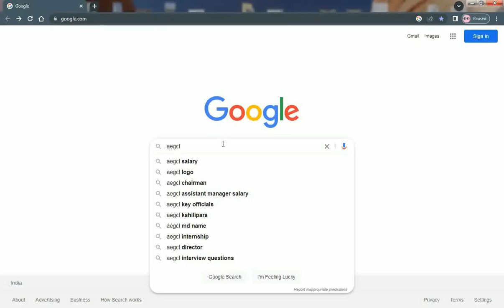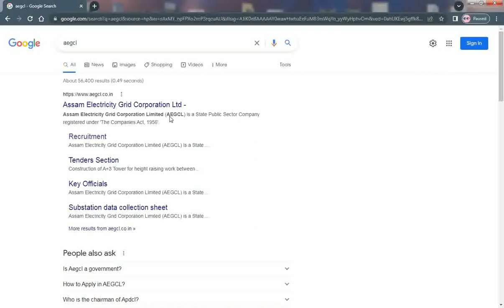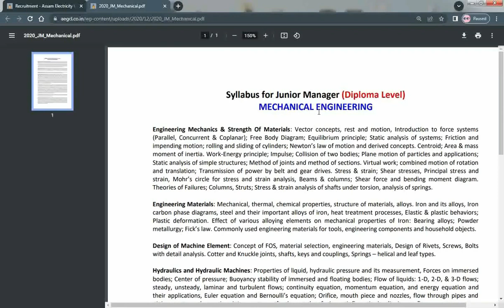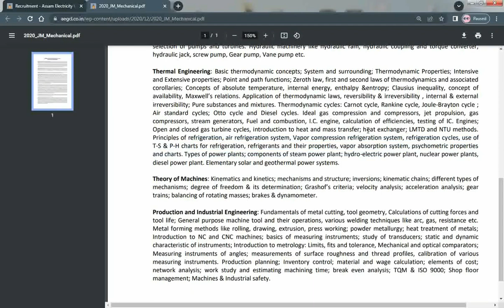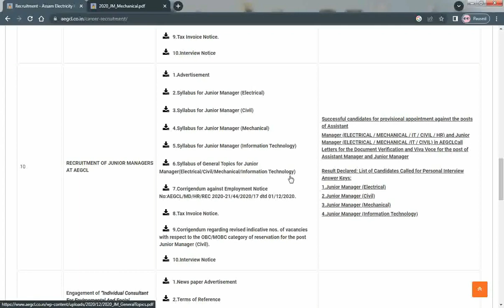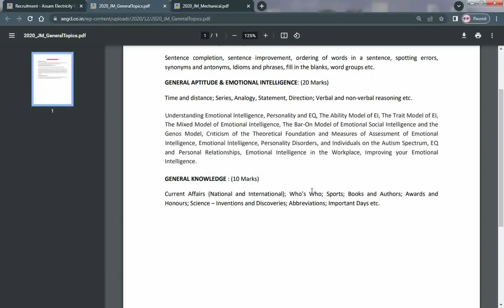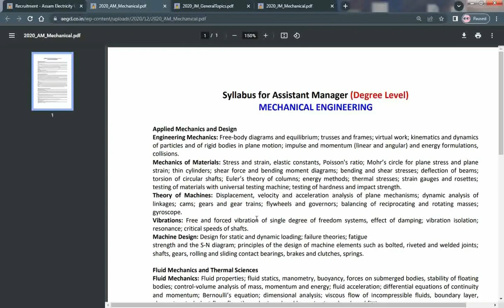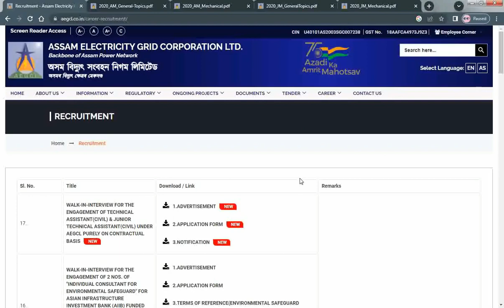APDCL, AEGCL, APGCL Recruitment 2023 | Preparation Strategy, Syllabus & PYQs Download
Assam Power Distribution Company Limited is going to issue a notification to recruit the eligible candidates for the post of Assistant Manager, Junior Manager, Assistants Account Officer (AAO). A total number of 5000+ vacancies are expected to be released for the APDCL Recruitment 2022.

The application dates will be released soon.
The selection of the candidates is based on the Computer Based Test and Interview.
The details regarding the selection process, eligibility criteria will be released along with the detailed notification.